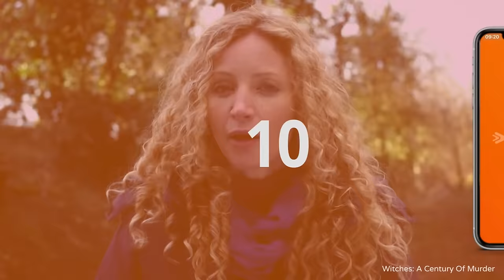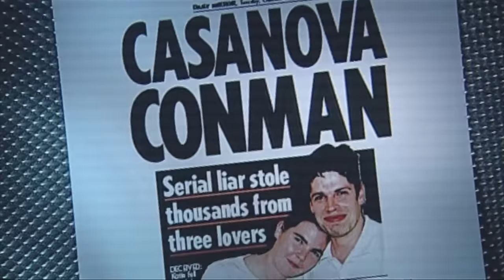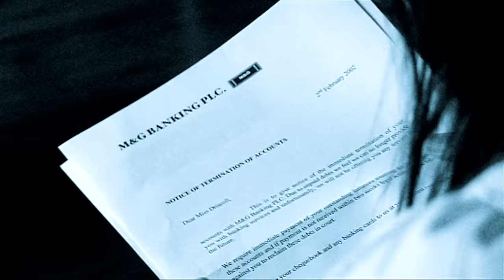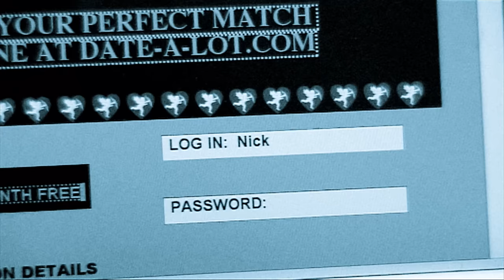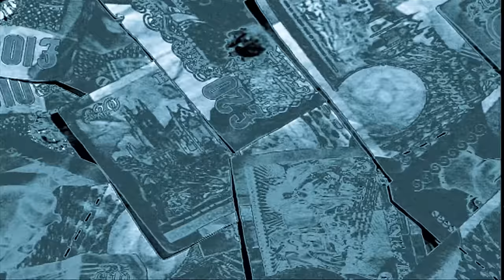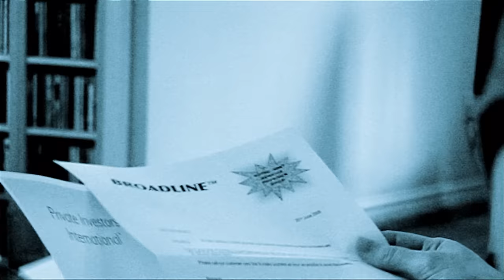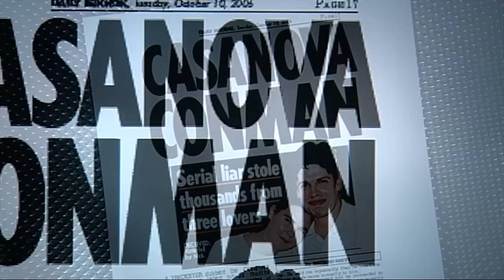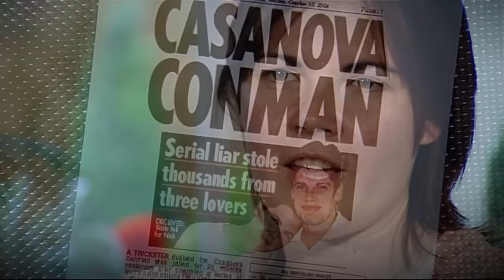Would You Be Fooled By The Casanova Conman? | Conmen Case Files | Real Crime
A profile of the man who used lies and deceit to seduce women in order to gain access to their bank accounts. His victims now reveal their huge debts and broken hearts.

From Conmen Case Files

Content licensed from Glistening Productions to Little Dot Studios.